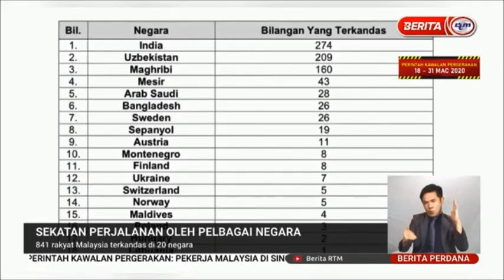18 MAC 2020 BERITA PERDANA-SEKATAN PERJALANAN OLEH PELBAGAI NEGARA